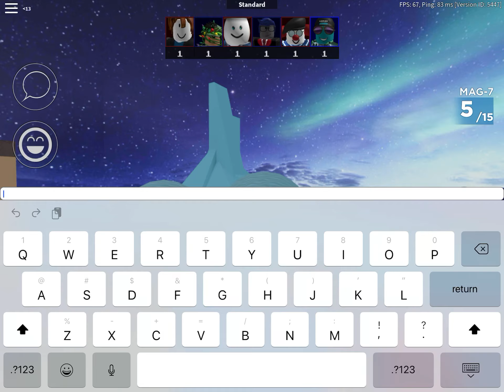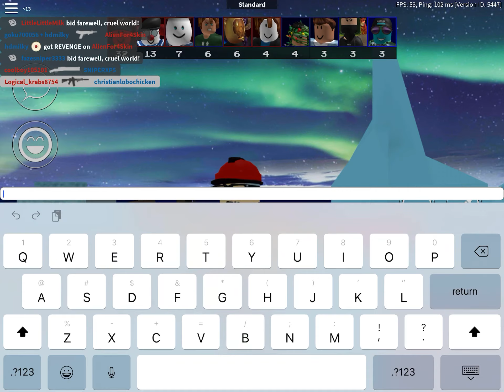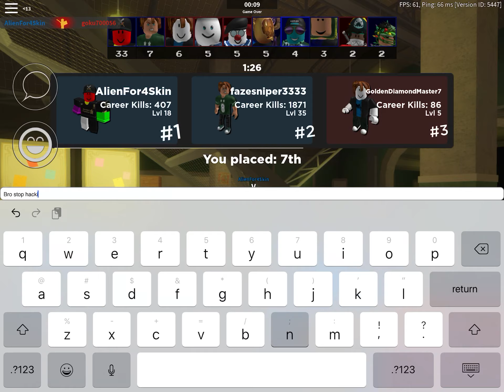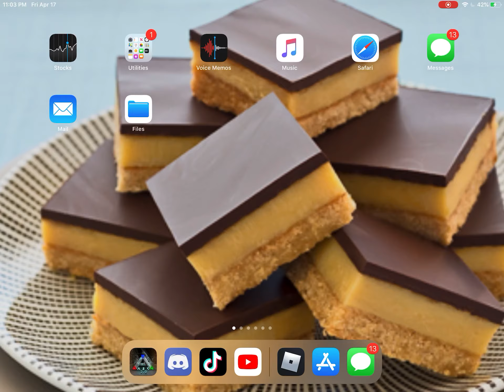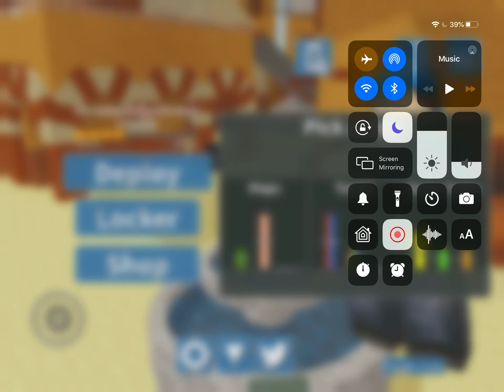ARSENAL GAMEPLAY...THERE WAS A HACKER...!!